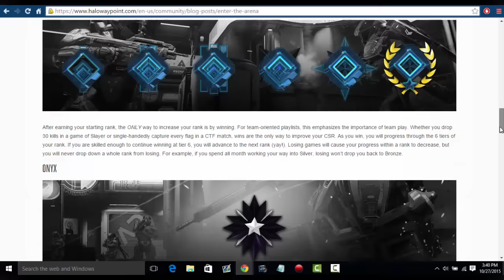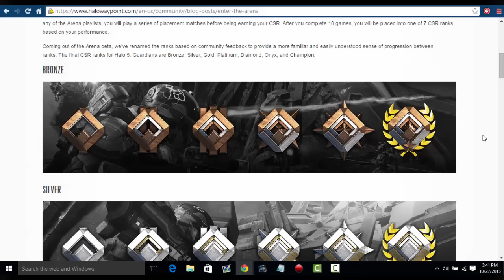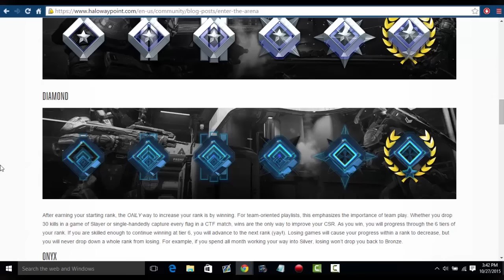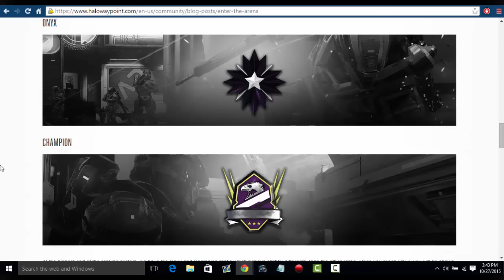Halo 5 - Ranking System Breakdown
Halo 5 ranks breakdown

Want Free Stuff Now? Free Samples.
Tellm TrulyIndirectMedia Sent You ; )

PS - If you use a code from us make sure to put our name somewhere on the purchase page.

$40 Controller : Trippin - (9 Codes Left)

Halo 4 Sniping" "Halo 4 All Weapons" "Halo 4 Light Rifle" "Halo 4 Bolt Shot" "Halo 4 Supressor" "Halo 4 Maps" "Halo 4 exile CTF" "Halo 4 Pax Prime 2012" "Halo 4 New Maps" "Halo 4 343" "Halo 4 All Loadouts" "Halo 4 Gameplay" "Halo 4 full gameplay" "Halo 4 Montage" "Halo 4 Killing Frenzy" "Halo 4 Multikill" "Halo 4 Triple Kill" "Halo 4 Live Action" "Halo 4 Best Gameplay Yet" "Halo 4 Dallas MLG Coverage" "Halo 4 MLG Settings" "Halo 4 discussion"